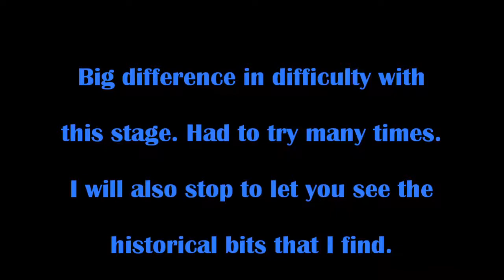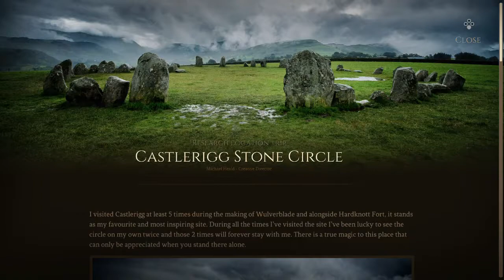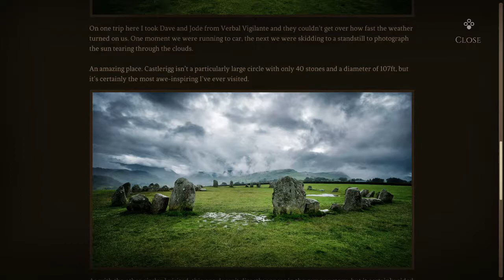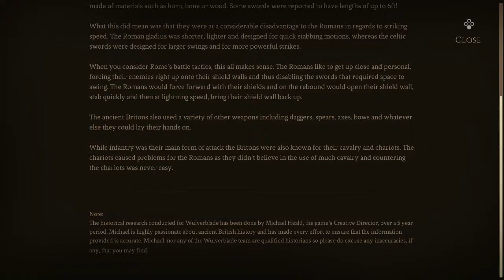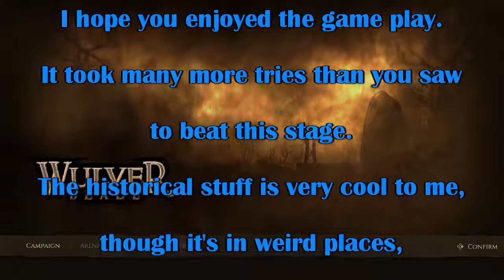Wulver Blade: Let's Play! Stage 2 with Guinevere and History Unlocks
I like arcade games, and I like anything that involves Picts crushing traitors and Romans. This is a no-brainer for me. There is also actual history this time. Prepare to be educated!